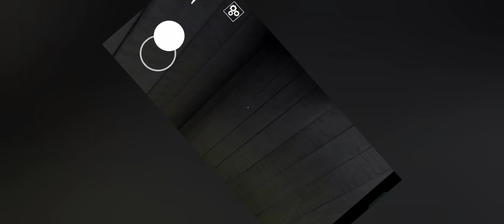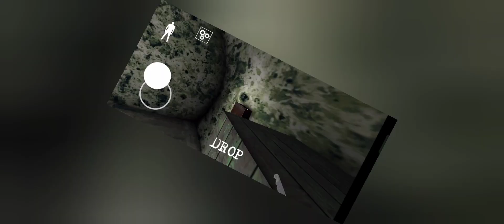Dance With Grandpa 😂 funny Grandpa 🤣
granny chapter 2 funny moments
granny chapter 2 funny video
granny chapter 2 boot escape